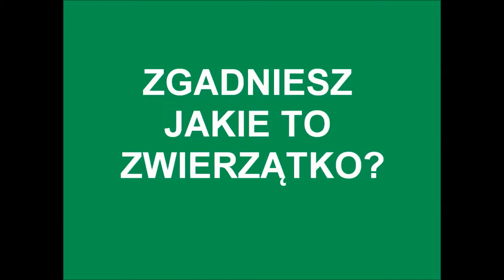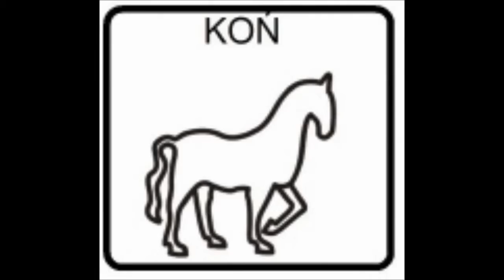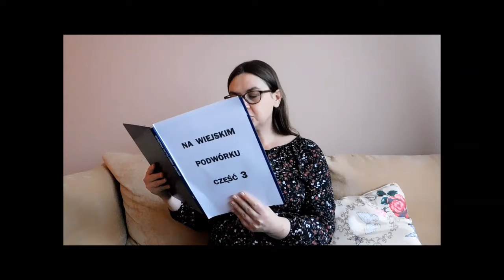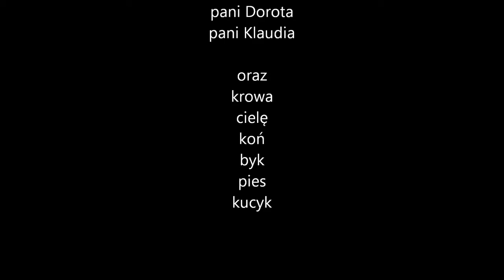Na wiejskim podwórku cz 3